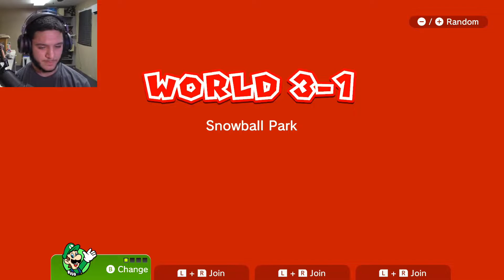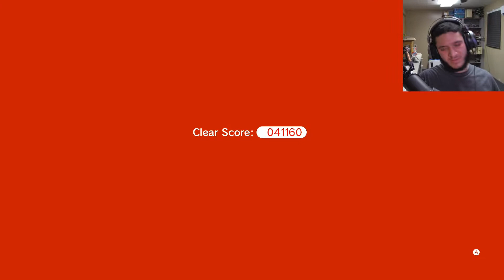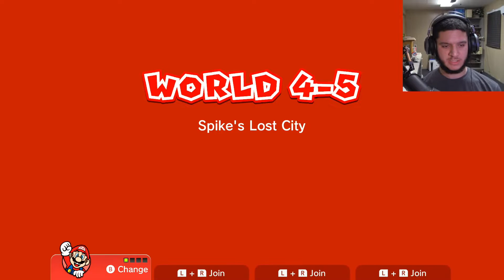WARNING: I GET ANGRY! - "Super Mario 3D World" [Part 2] (Nintendo Switch)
This video may contain some swearing...